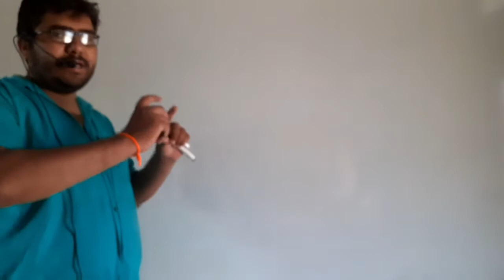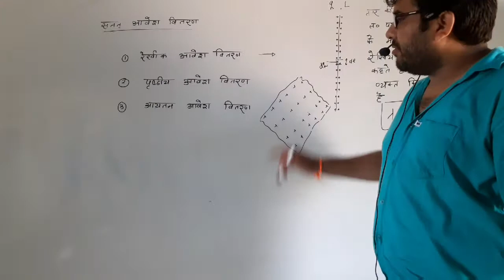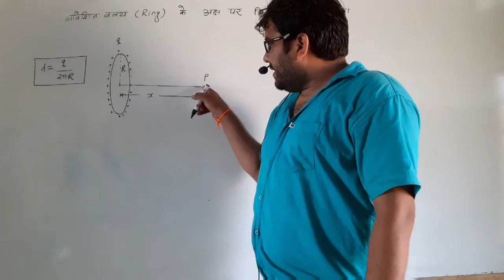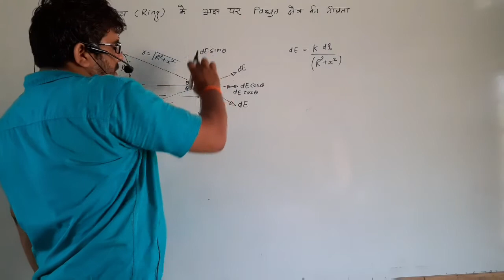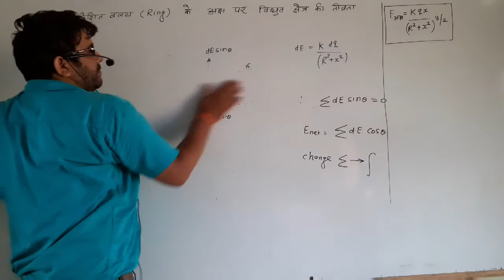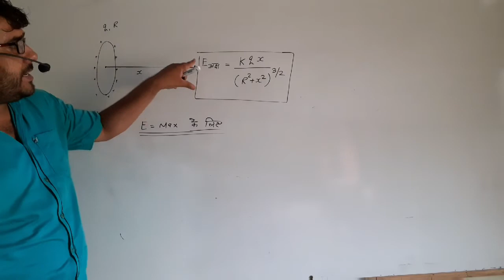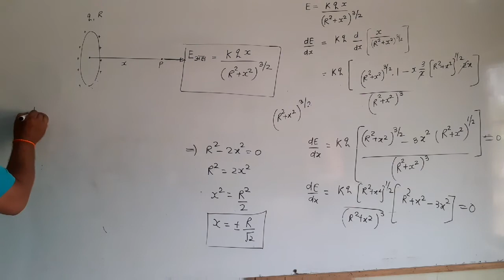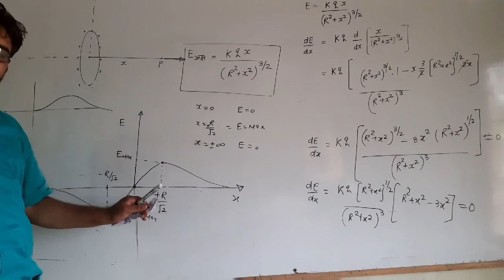Electro part 21